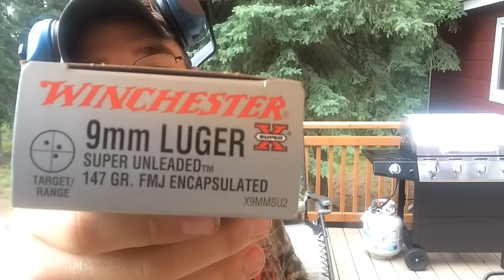M1-9 Carbine By Chiappa: Reliability Test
Taking a look at different mags and ammo for the M1-9 Carbine by Chiappa. This is a reliability test to see the limits on this fine replica.